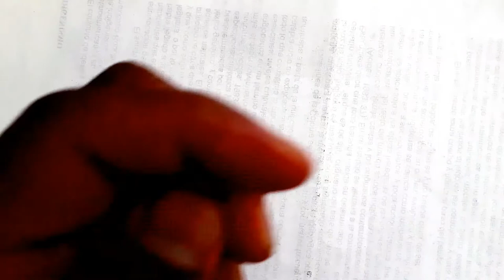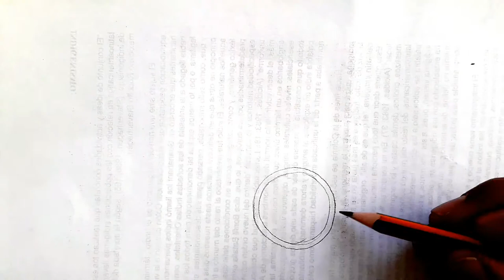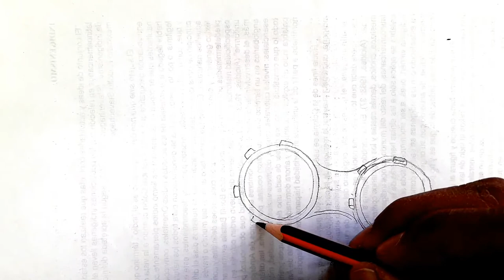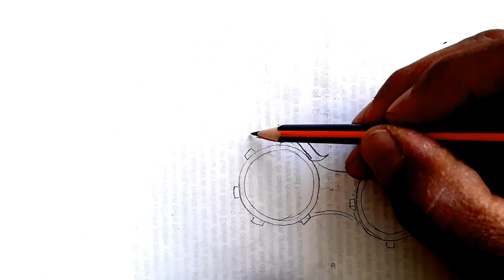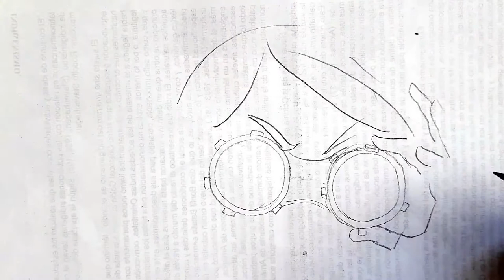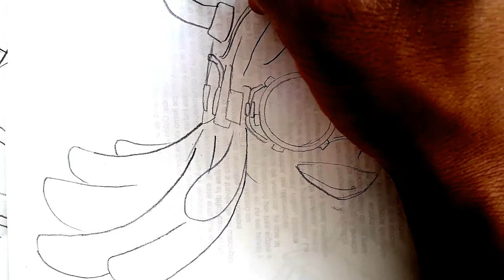Como dibujar a MEI HATSUME V1 DE BOKU NO HERO paso a paso con lapiz | how to draw | desenhar XDEIOS